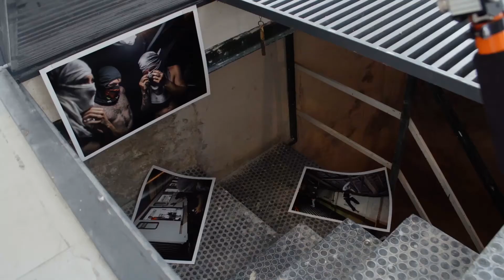REEL CULTURA y ARTE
Compilación de trabajos de Elephant Room Films en el mundo de la cultura y el arte.